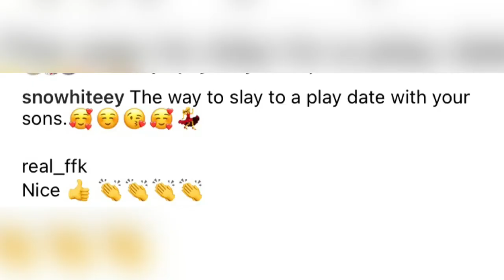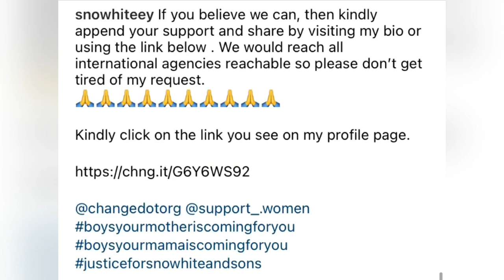After 2 Years, Femi Fami Kayode (FFK) Finally allows his Ex Wife Precious See her Children